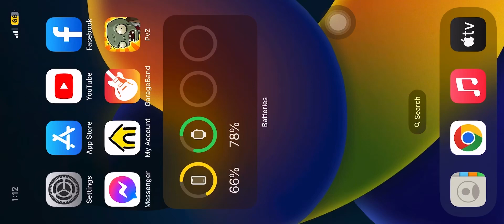Plants vs. Zombies™ (2022) Day Level 9 [iOS 16 Walktrough]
Here’s how to play Plants vs. Zombies on iPhone
This is running on iOS 16.1.1